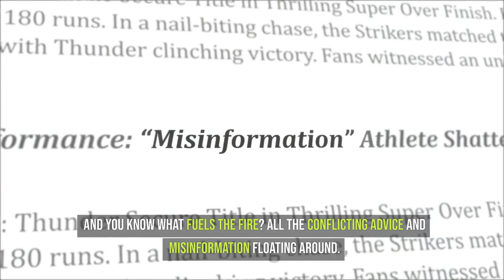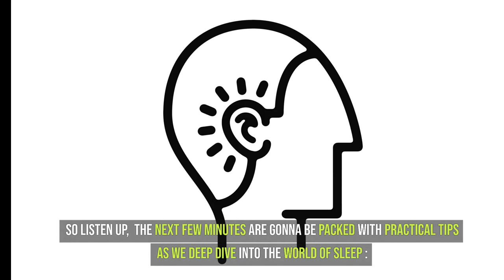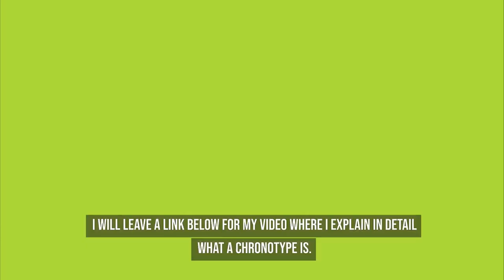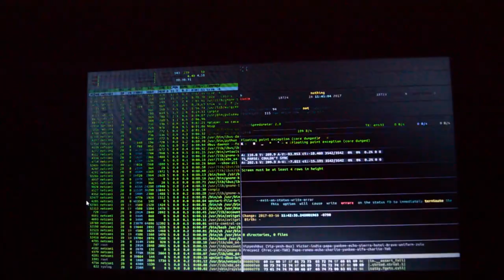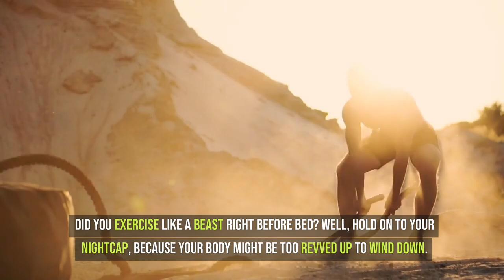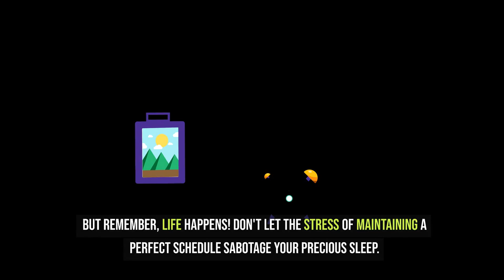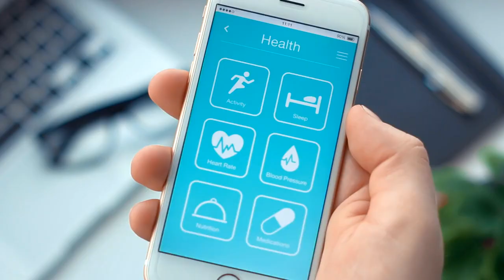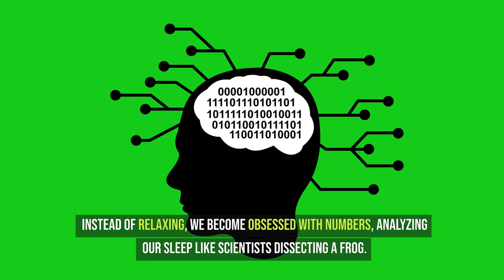Why You're Always Tired - The Myths Ruining Your Sleep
Are you tired of feeling tired? Here we uncover the truths behind common sleep myths and reveal the keys to achieving truly restful slumber.

We will explore why sleep seems elusive for many of us despite our best efforts. From battling anxiety-induced sleeplessness to deciphering conflicting advice on sleep duration, we leave no stone unturned in our quest for answers.

Discover the importance of respecting your circadian rhythm, that internal clock dictating when it's time to rise and shine or wind down for the day. Learn how understanding your chronotype can revolutionize your sleep schedule, allowing you to work with your body's natural inclinations rather than against them.

But wait, there's more! We debunk the myth of the universally applicable eight-hour sleep rule and delve into the nuances of sleep quality versus quantity. Find out why listening to your body's signals is key to determining your personal sleep needs and crafting a sleep routine that truly rejuvenates you.

And what about those bedtime habits? Is scrolling through your phone before lights out really a recipe for insomnia? We separate fact from fiction when it comes to blue light exposure and explore the role of technology in our quest for better sleep.

But perhaps most importantly, we tackle the trend of sleep-tracking apps and their potential drawbacks. While these apps promise personalized solutions, we uncover why relying solely on them may be counterproductive and offer alternative strategies for achieving restorative sleep.

Say goodbye to sleepless nights and hello to a well-rested, revitalized you.

Join us on this journey to better rest and brighter days ahead!